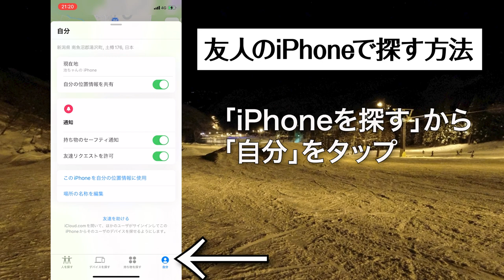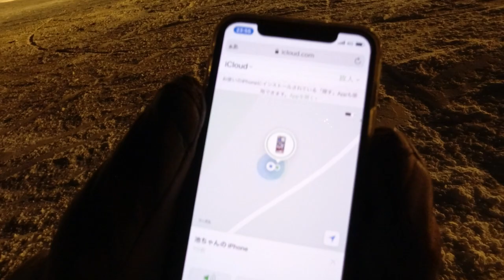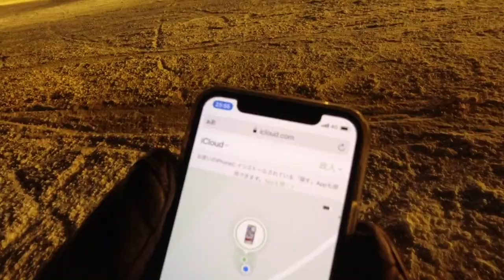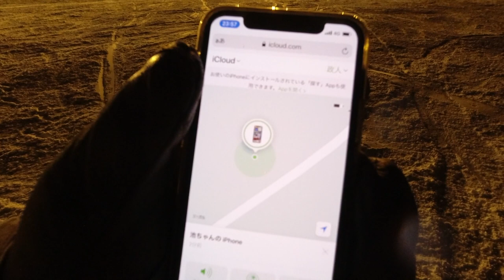【iPhoneを探す】絶対に見つかる！！スキー場でiPhoneを失くした時の捜索方法を教えます！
ナイターのスキー場でiPhoneを紛失した時の実際の捜索方法をご紹介しています。

この捜索方法を教えてくれた友人のツアー会社
【Gateway Tours】

■ Tennenperm design.